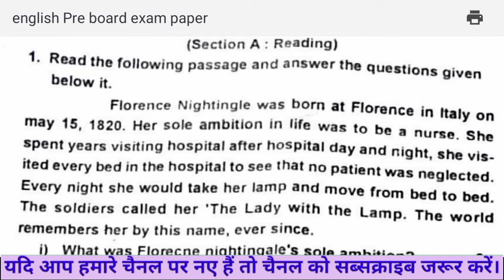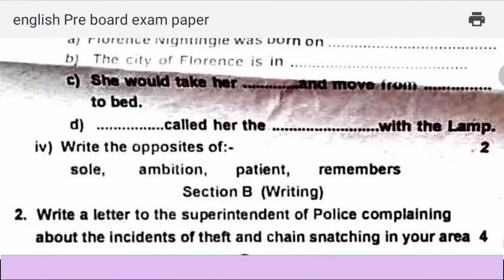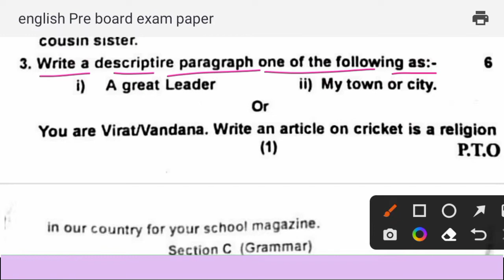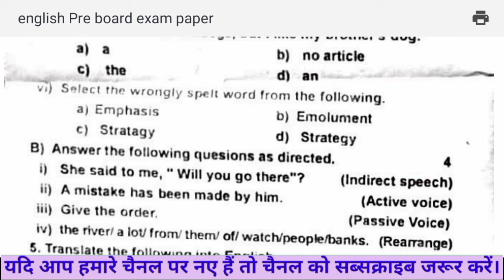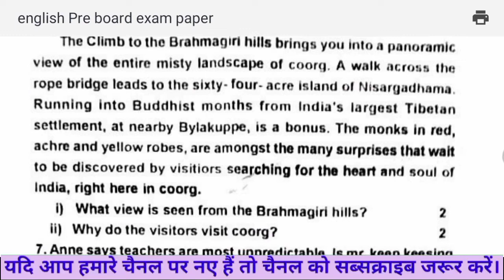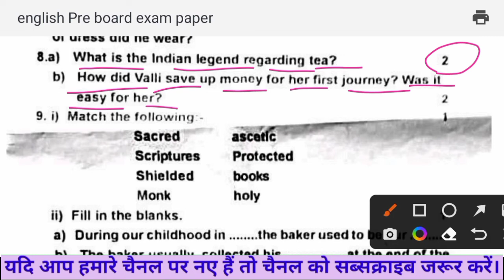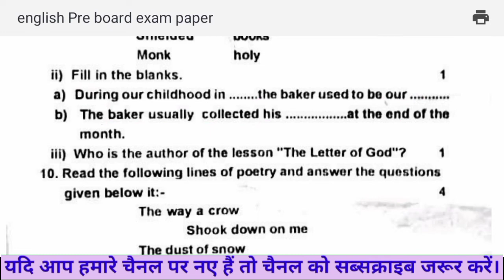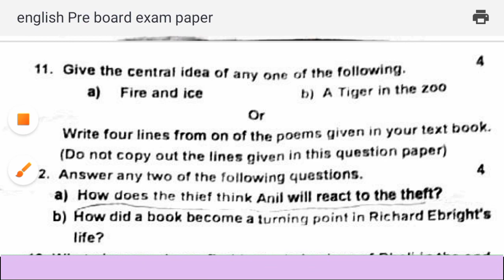pre board exam question paper.class 10th pre borad exam English question paper.pre board exam 2022